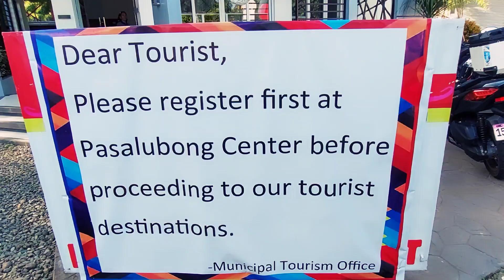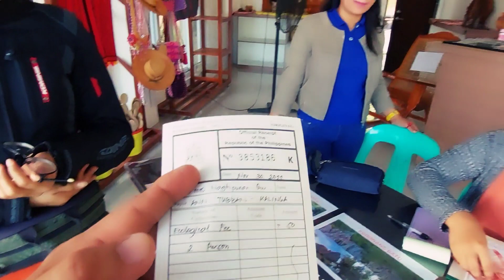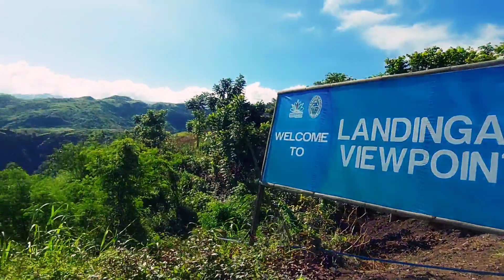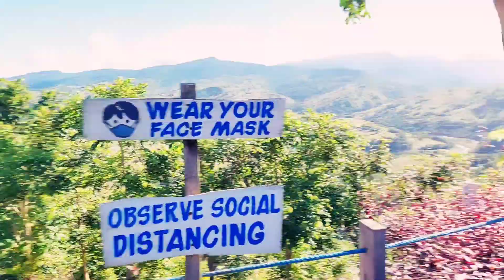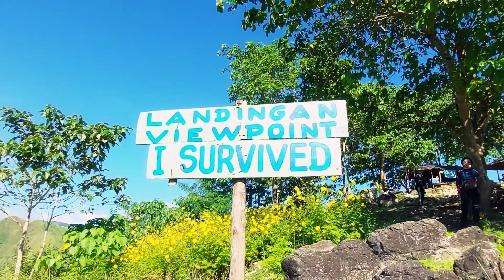landingan view point nagtipunan quezon.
landingan view point of nagtipunan quirino.youtube philippine @CongTheVlogger